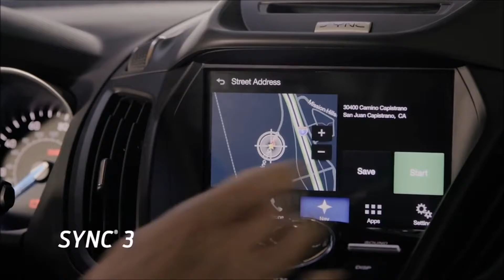2017 Ford Escape Titanium Lee's Summit MO | New Ford SUV Lee's Summit MO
Looking for the best car buying experience in the Lee's Summit MO area? Want a reliable vehicle? Come over to Rob Sight Ford near Lee's Summit MO. Our friendly staff is ready to help you drive away in the car that you deserve. Rob Sight Ford has the best inventory Lee's Summit MO and selection to suit all your needs. We have a staff of trained experts when it comes to new or used vehicles. Come check us out today and see why Rob Sight Ford is the best dealership in the Lee's Summit MO area today!